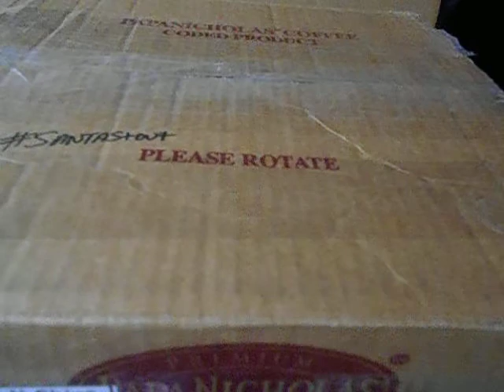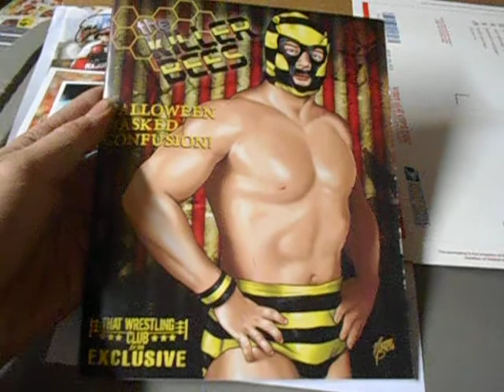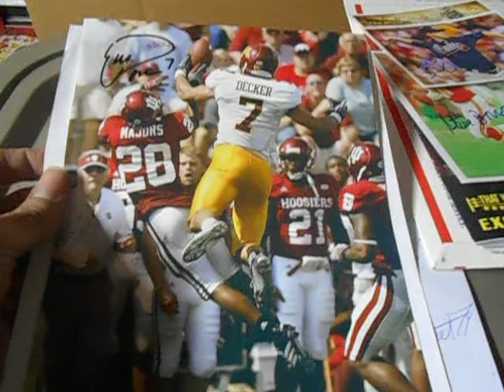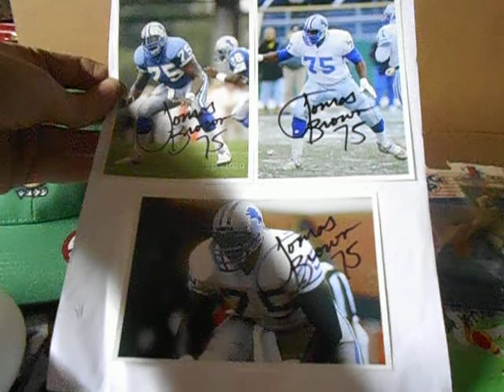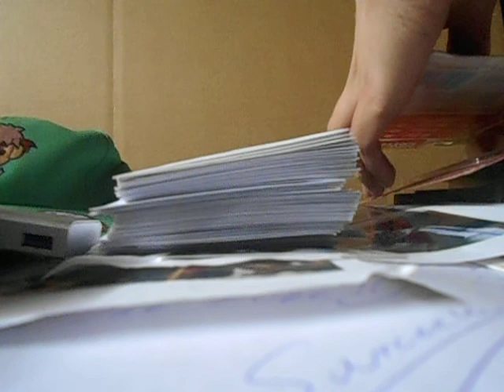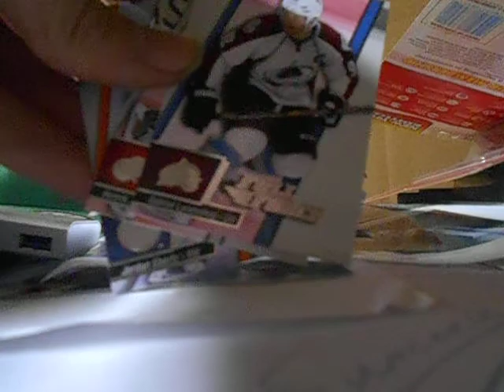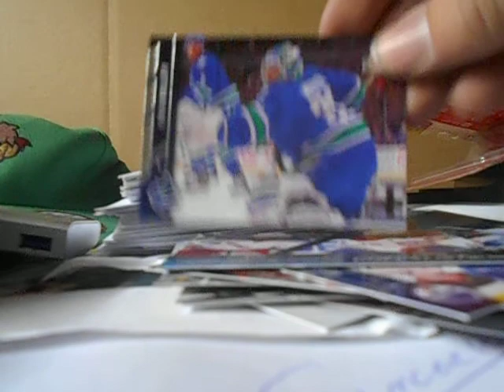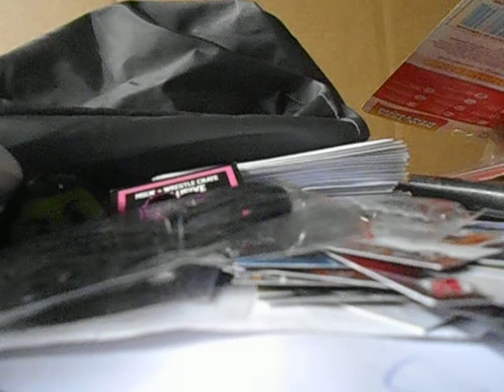Huge Christmas Package From TheStout79! SUBSCRIBE TO HIM!